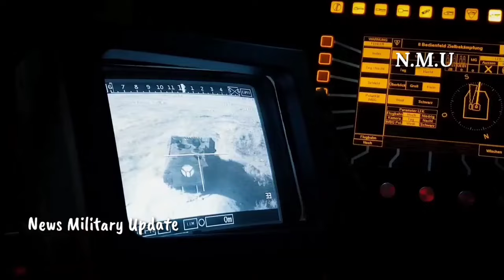Ukraine welcomes Rheinmetall's new facility for production of Fuchs and KF41 Lynx armored vehicles